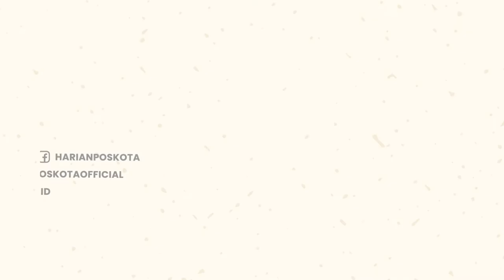Innalillahi! Seorang Ibu-ibu Tertabrak Sebuah Bus yang Sedang Menyusul Kendaraan Lain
Seorang Ibu-ibu tertabrak oleh bus di Jl. Magelang-Semarang, Kec. Pringsurat, Kab. Temanggung, Jawa Tengah.

Kecelakaan tersebut terjadi pada hari Senin (12/92022) siang.

Diketahui, Ibu-ibu tersebut merupakan warga Kembangan Madusari, Kec. Secang, Kab. Magelang, Jawa Tengah.

Menurut warga, suami ibu tersebut berprofesi sebagai tukang tambal ban di sekitar Secang.

Sang ibu juga diketahui mempunyai 2 anak, SD kelas 5 sedangkan yang kecil masih TK.

Akibat bertabrakan dengan bus, seorang Ibu-ibu tersebut meninggal seketika di tempat terjadi kecelakaan.

-YPN-